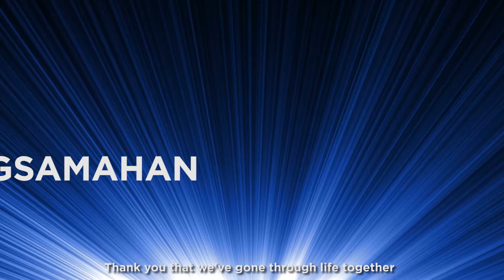SALAMAT (The Dawn) - Thank You Song with Lyrics by Eastgate Maritime Corporation Employees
Thank you Song (group singing) from the employees of Eastgate Group of Companies - to express their appreciation and gratitude to their business partners present during the Eastgate Maritime Corporation 30th Anniversary Celebration at Manila Hotel - Maynila ballroom.

Salamat
The Dawn
Salamat, tayo'y nagkasamang muli
Salamat at may gabing nakalaan sa kaunting kasiyahan.
Salamat at tayo'y magkasamn muli
Salamat at sa pagpawi ng uhaw ay may
darating na araw.
Kaytamis ng ating samahan sa lungkot at kaligayahan
Tunay na kaibigan, kasamang maasahan
Salamat, (salamat) at tayo'y may pinagsamahan
Salamat, tunay kong kaibigan.
Salamat, kaibigang walang kapantay
Salamt sa'yo, kaibigan ko
Salamt sa'yo, salamat sa 'yo
Songwriters: jett pangan / carlos balcells / jb leonor / teddy diaz